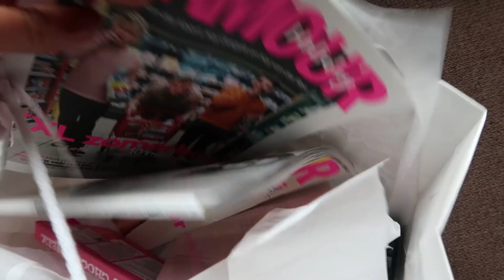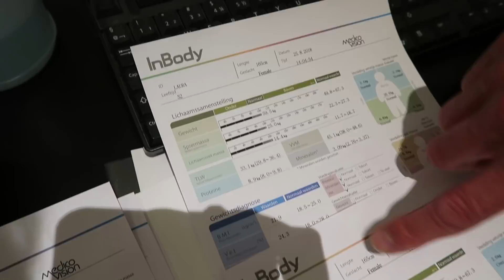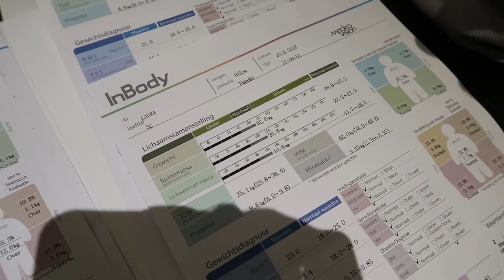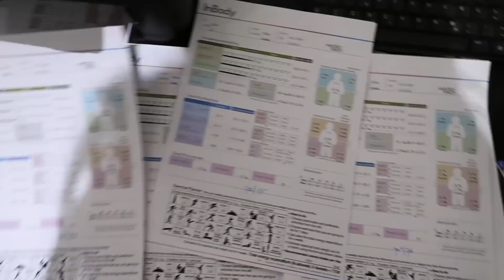ZAL MIJN TROUWJURK PASSEN?! BRUILOFTSTRESS | Laura Ponticorvo | WEEKVLOG #47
Hi Loves!
In deze VLOG zie je hoe Ryan en ik de laatste dagen van het SPORTVASTEN doorstaan, heb ik mijn aller laatste doorpas voor mijn trouwjurk, ga ik naar het concert van JUSTIN TIMBERLAKE & nog veel meer leuks!
Ik heb dat jullie weer genieten van deze VLOG,
KUS Laura

Bekijk ook: 'I SAID YES!!! WIJ GAAN TROUWEN'

Elke woensdag en zondag staat er om 16:00 een nieuwe video voor jullie online, maar houd het in de gaten, want ik upload ook veel extra video's! In mijn vlog neem ik jullie mee in mijn drukke Amsterdamse bestaan, beauty tutorials waarbij ik jullie hopelijk met mijn tips kan helpen en inspireren, ik zal iedere keer als ik naar het buitenland vertrek jullie meenemen op reis en ik neem jullie mee in een hele bijzondere fase van mijn leven. Ik ga namelijk volgende zomer TROUWEN!

Liefs,

Laura Ponticorvo